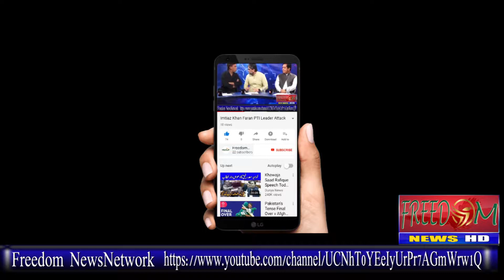Saeed Ghani Media Talk in Sindh Assembly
کسی بھی ایونٹ کی کوریج کے لئے ہماری ٹیم سے رابطہ کریں
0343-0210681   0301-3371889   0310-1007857